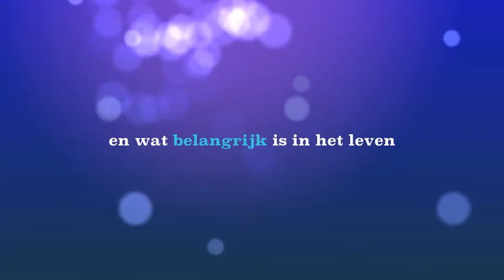Trailer Femke & Britt